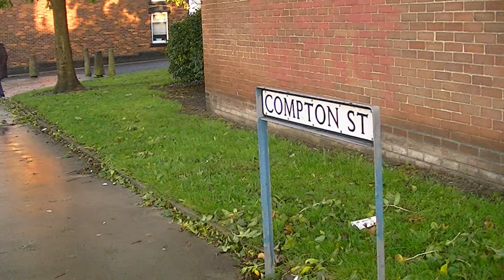tameside Stalybridge In View ENGLAND UK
“Life is all memory except for the one present moment that goes by so quick you can hardly catch it going.”― Tennessee Williams